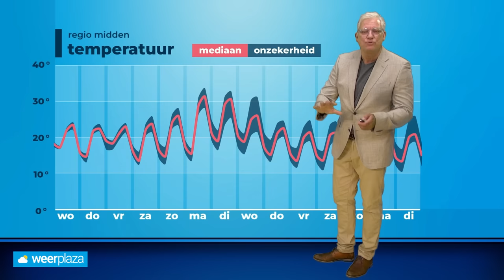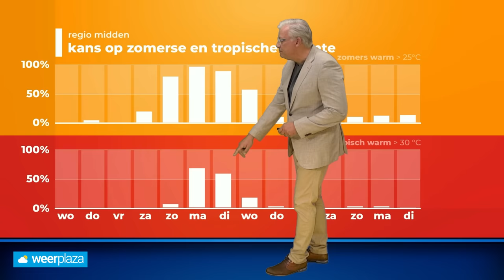Weerbericht: komt er een zeer warme periode aan?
Vandaag is het zomers tot tropisch warm. De komende dagen doet de temperatuur een stapje terug, maar er zijn signalen dat het weer zeer warm gaat worden.